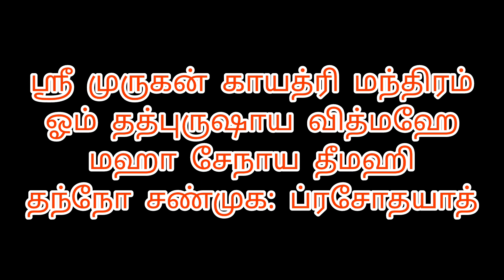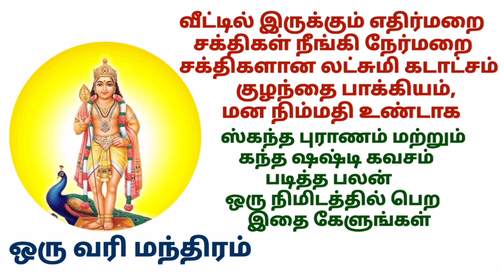வீட்டில் நல்ல அதிர்வுகள் ஏற்பட |ஸ்ரீ முருகன் காயத்ரி மந்திரம்| Sri Murugan Gayathri Mantram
ஸ்ரீ முருகன் காயத்ரி மந்திரம்
ஓம் தத்புருஷாய வித்மஹே
மஹா சேநாய தீமஹி
தந்நோ சண்முக: ப்ரசோதயாத்